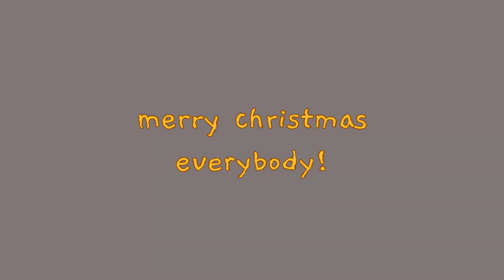*𖧵ֹֺֽ໋໋݊· ahoge trend but it's christmas𓅫 ˖ ⊹₊𓂂 ﹙٫shiftershaa﹚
sorry for the ✨deadness✨, I lost interest in gacha but I got it back.
I upload a lot on insta!

！　remaking aesthetic　！

﹫🦕 𝘢𝘶𝘥𝘪𝘰 𝘤𝘰𝘯𝘵𝘦𝘯𝘵  ﹙٫jingle bells sfx﹚
﹫🦕 𝘵𝘪𝘮𝘦  ﹙٫three hours ﹚
﹫🦕 𝘴𝘰𝘧𝘵𝘸𝘢𝘳𝘦𝘴

                 ﹙٫live2d cubism﹚

﹫🦕 𝘤𝘶𝘳𝘳𝘦𝘯𝘵 𝘩𝘰𝘦𝘴

                   ﹙ ٫three thousand three hundred and fifty﹚
﹫🦕 𝘸𝘩𝘦𝘳𝘦 𝘪 𝘴𝘩𝘢𝘱𝘦𝘴𝘩𝘪𝘧𝘵

﹫🦕 𝘧𝘰𝘳 𝘵𝘩𝘦 𝘺𝘰𝘶𝘵𝘶𝘣𝘦 𝘨𝘶𝘺𝘴

                                       𝖙𝖍𝖊 𝖊𝖓𝖉.